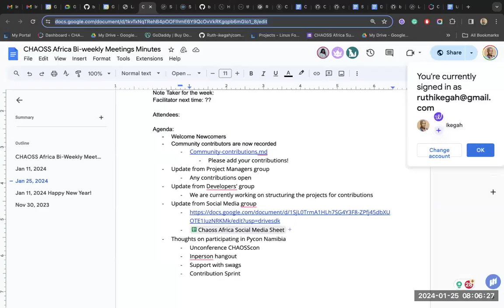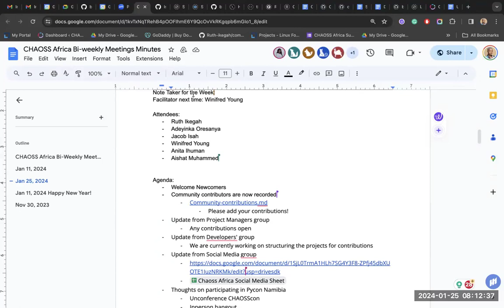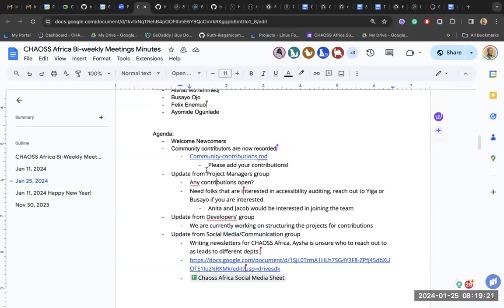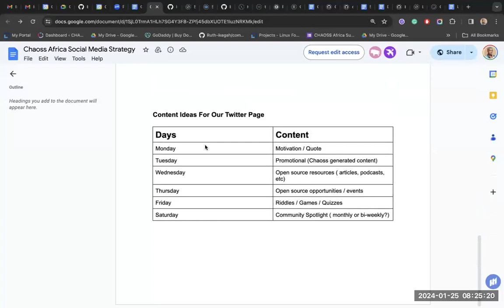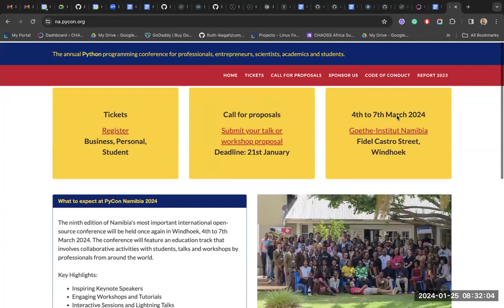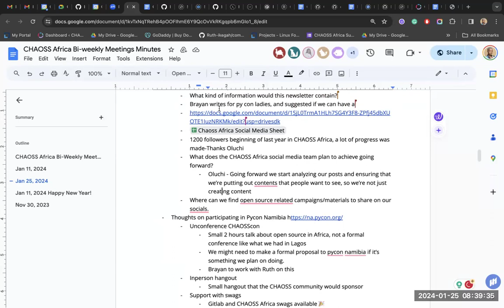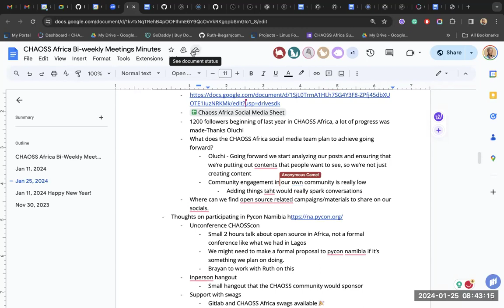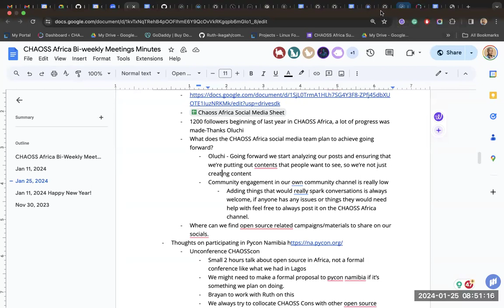CHAOSS Africa Community Call, January 25, 2024